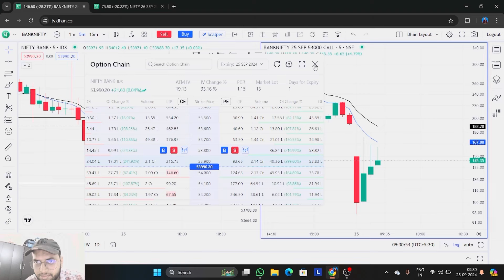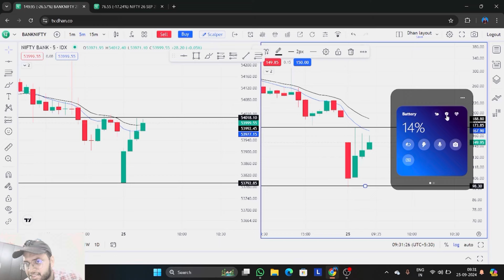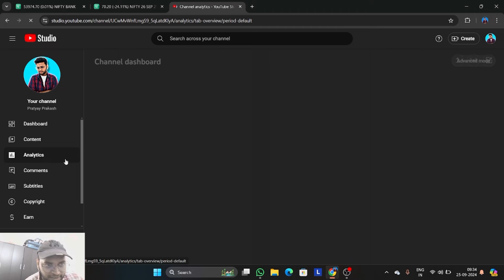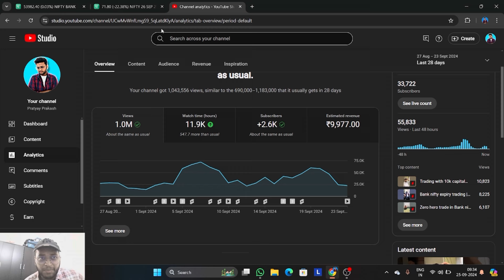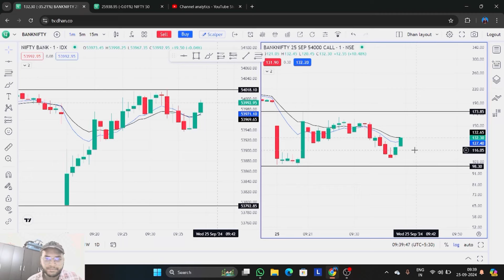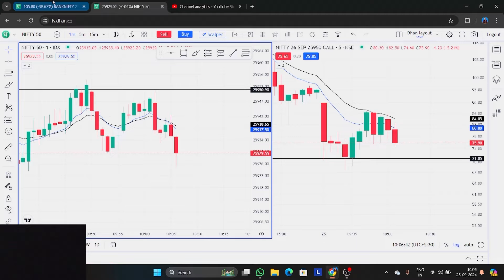Bank nifty expiry trading || live intraday trading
Demat account👇🏻